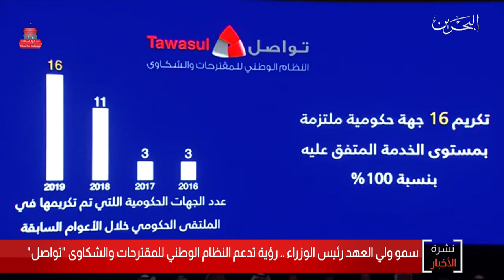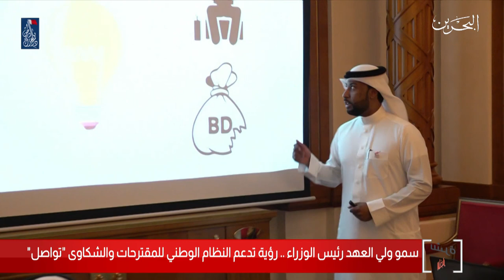البحرين مركز الأخبار : سمو ولي العهد رئيس الوزراء يحرص على دعم النظام الوطني للمقترحات تواصل